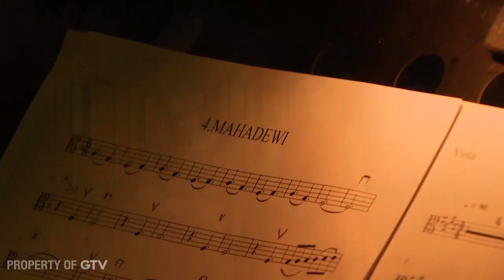Gita Gutawa - Mahadewi | ALLCHESTRA PADI REBORN GTV 2017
Jumat, 08 Desember | 21:30 WIB

Jadilah saksi kembalinya band musik ikonik Indonesia dalam konser termegahnya
Padi, hadir dengan balutan aransemen elegan dan spektakuler dalam Allchestra Padi Reborn "Begitu Indah" hanya di GTV!
Fadly : "Padi, energinya terbuka lagi tampil bersama seperti DOA yang terwujud"
Piyu : "Aransemen ORKESTRA untuk lagu SOBAT"

Special Performances by:
Rossa
Andra Ramadhan
Candil
Regina
Dira Sugandi
Isa Radja
Gita Gutawa
Speaker First
B-Force
Soulsister